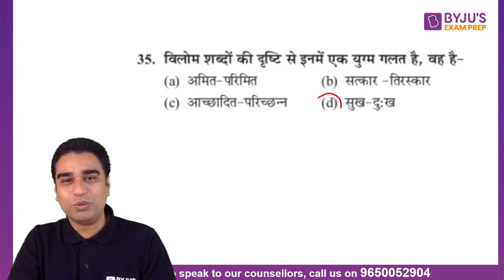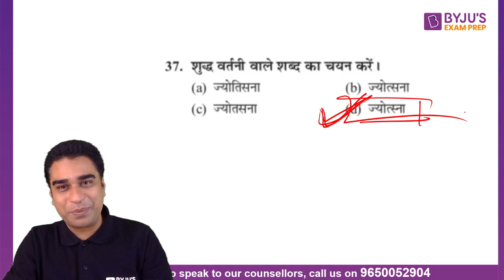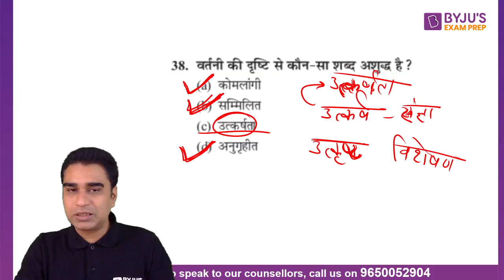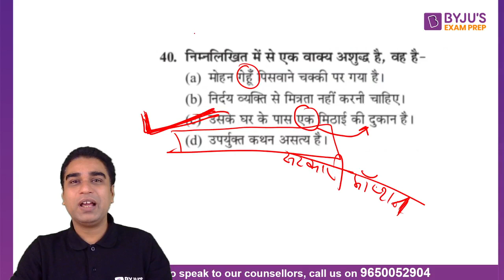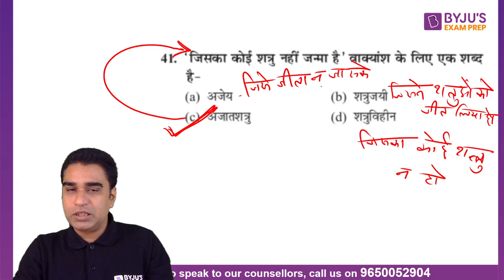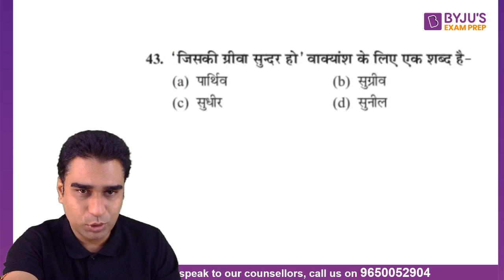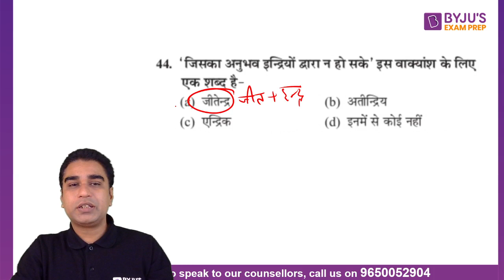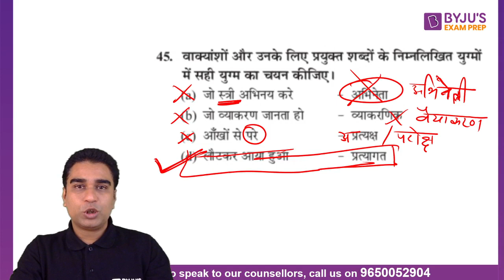UPPCS ROARO के लिए सामान्य हिंदी का A 2 Z (Part 3)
UPPCS RO/ARO के लिए सामान्य हिंदी का A 2 Z ( Part - 3) 📢